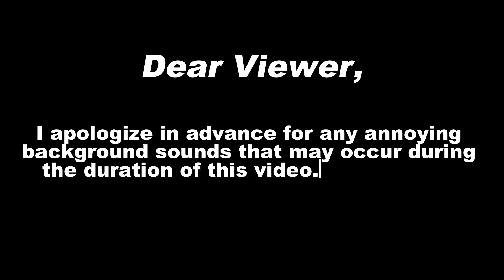I never would've expected this duo | First Time Reacting To The Office 3x5 'Initiation'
Who.. what... and why?

0:00 Intro/Memory Refresher
3:20 Reaction
14:54 Outro/Discussion